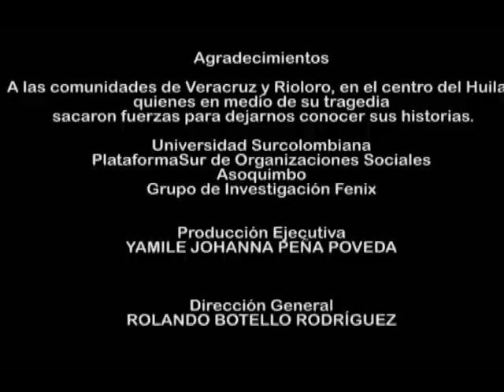REMANDO CONTRA LA CORRIENTE QUIMBO.mpg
Pescadores artesanales del Centro del Huila se hallan en la incertidumbre después de que el gobierno Nacional diera licencia a la multinacional Emgesa Endesa de construir una central Hidroeléctrica en el Río Magdalena.
Por las aguas del rio magdalena, en el sur de Colombia, navegan Francisco Cabrera, su hijo Francis, sus amigos Jorge, el mono Sarria, y un sinnúmero de pescadores artesanales, quienes diariamente reman en busca de su supervivencia. Sin embargo, su suerte ya no es la misma desde que comenzó a correr el proyecto hidroeléctrico el Quimbo, el cual pretende arrasar con 8.250 hectáreas de uno de los ecosistemas estratégicos de mayor significado ecológico, económico y sociocultural de la región.